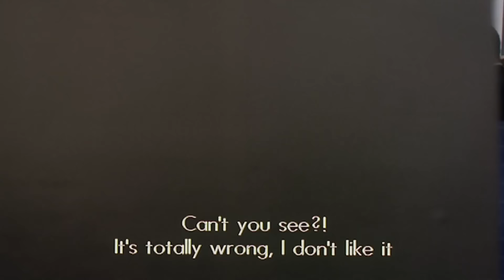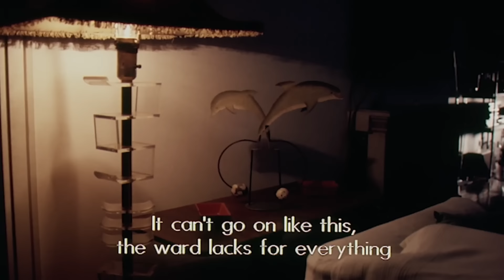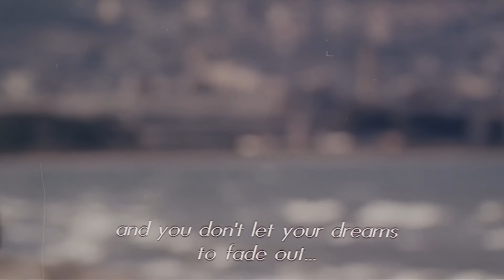Love hurts | Drama | HD | Full movie in Italian with English subtitles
Director: Mirca Viola
Writers: Cinzia Panzettini, Mirca Viola
Star: Claudio Bigagli, Paolo Briguglia, Goffredo Maria Bruno
(2011)

Sometimes love hurts, but sometimes you have to have the courage to change things and give yourself a new chance to be happy.